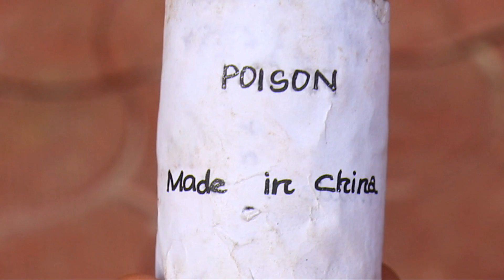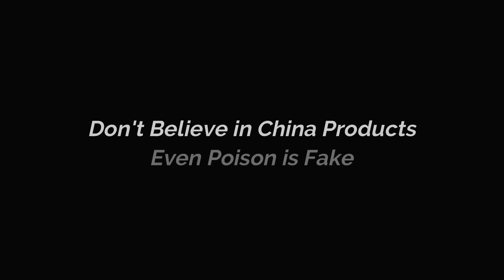Jacky - A Name For love and Loyalty | Dog Short Film | German Shepherd